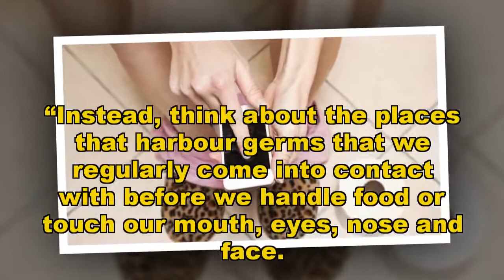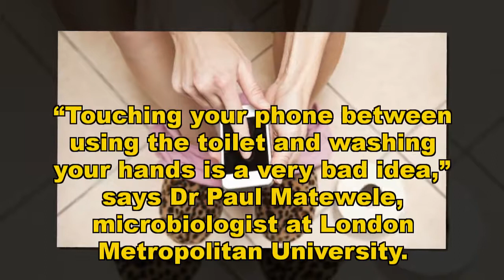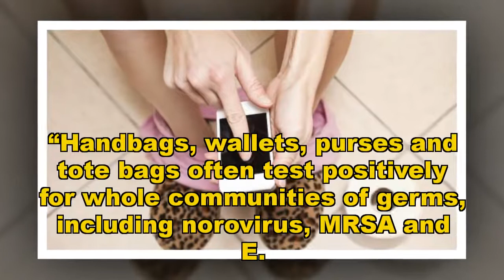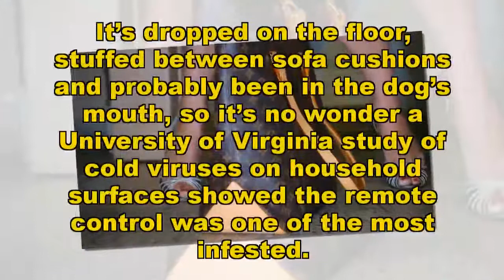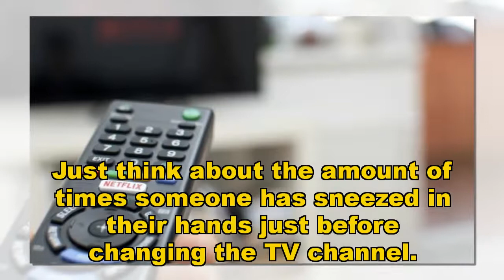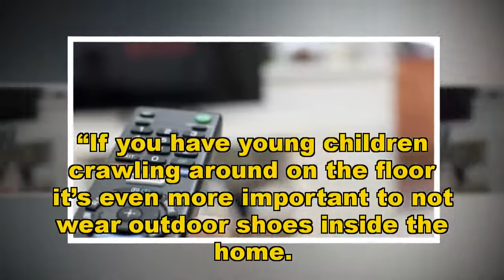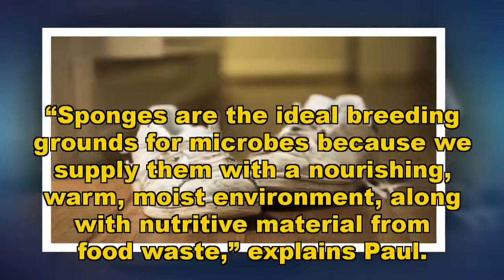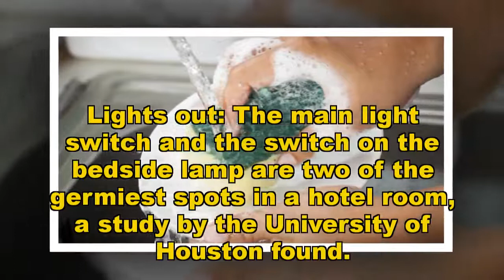Five gross habits makes you sick !!!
IF YOU are guilty of any of these five filthy habits, you need to kick them straight away. They’re probably making you sick.